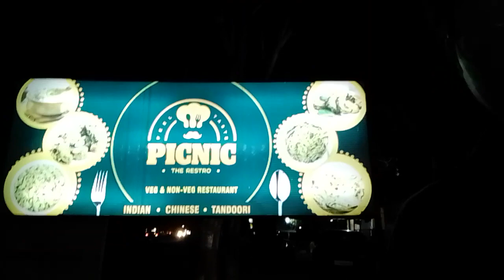Picnic dhaba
Food vlog